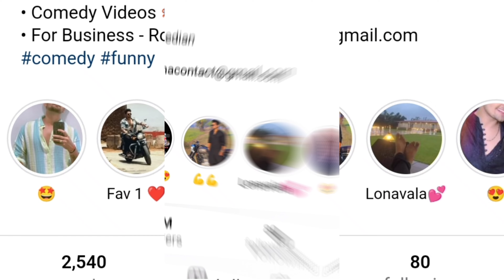Rocky Sharma Lifestyle War - 2024❓Income, Car collection, Family, House, Networth!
Rocky Sharma Lifestyle War - 2024❓Income, Car collection, Family, House, Networth! SRY

doston aaj ke is video mein ham aapko Rocky Sharma ke Lifestyle ke bare mein baat karenge agar raat ko Rocky Sharma ka video pasand aata hai to video ko like karke channel ko subscribe jarur kar dena